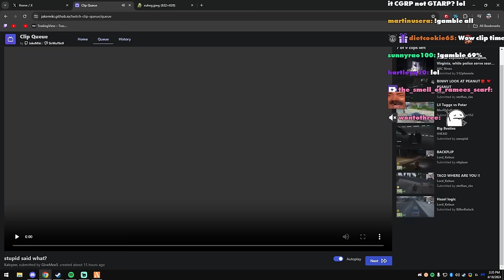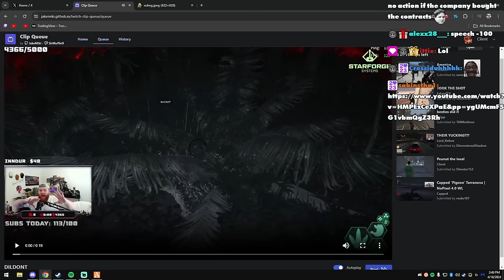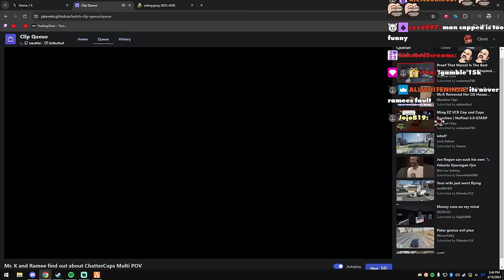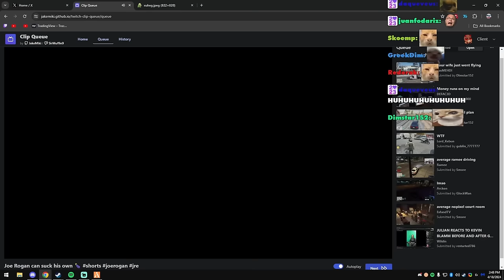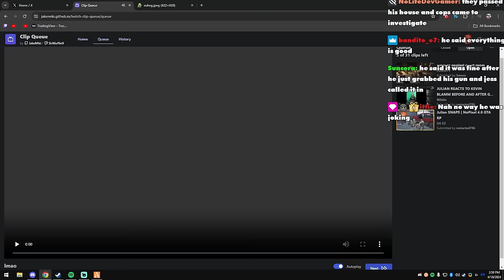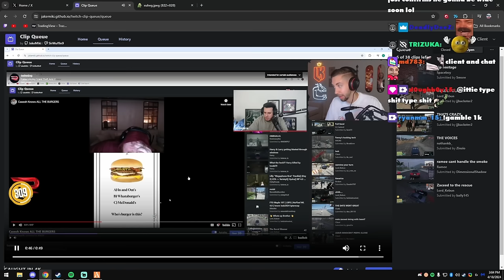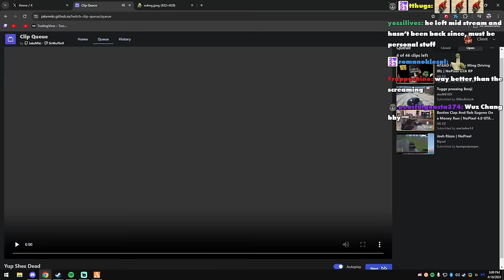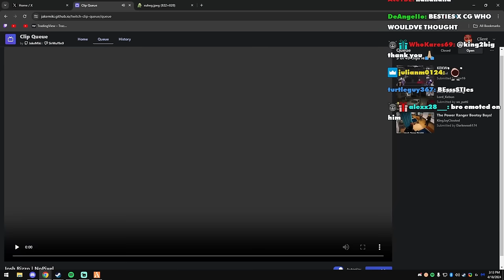Peanut Reacts to Funny GTA RP Clips | Nopixel 4.0